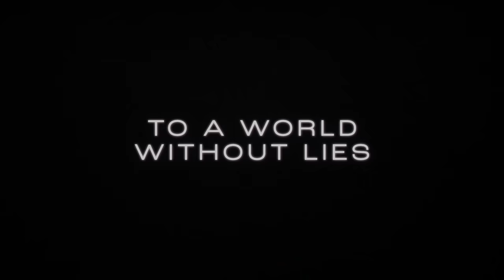Guidance - Official Trailer (2022)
One Pill. No Lies. Can Love Survive?
Now Available On Demand! Amazon

In the not-too-distant future, humanity slowly rebuilds itself a decade after The Great War. Believing that the ability to lie is the root cause of the devastating conflict, a tech entrepreneur creates a pill containing a nanotechnology app known as “Guidance” that allegedly will make everyone more enlightened. Once swallowed, an A.I. “installs” in the person’s nervous system and aids their ability to detect deception in other people among other enhancements.

A young couple goes on a weekend retreat to the countryside and they begin to use Guidance. However, recent events have potentially compromised their trust in one another. With the tech in their bodies, the couple tries to subvert Guidance in the hopes of saving their relationship before it’s too late.

Director: Neysan Sobhani
Cinematographer: Saba Mazloum
Producers: Neysan Sobhani, Khalil Fong, Saba Mazloum, Shahin Sobhani, Anders Fransson